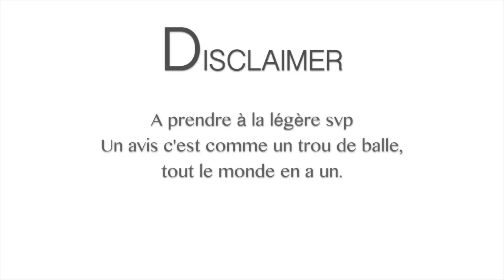UNPOPULAR OPINIONS (ON VA TROP NOUS GIFFLER!!!)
⇢ MUSIC
‣ Intro
‣ Outro
Versano x MC V.E.G.A - Muy Caliente (Avi S Remix)

⇢ FAQ
‣ Age: 24
‣ Taille : 1m60
‣ Ethnie: Ghanéenne - Nigériane
‣ Pays : Belgique
‣ Camera : Canon 750D Objectif 50mm